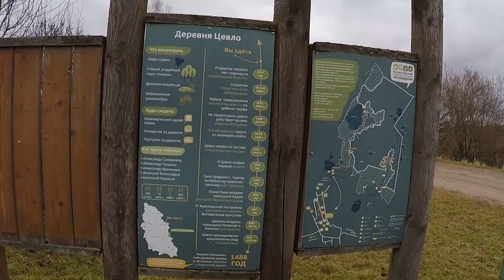Выпуск медвежат-сирот в природу / Release of rophan bear cubs into wild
БУСИНКА, МАША И ПЕНЕЛОПА - НОВЫЕ ОБИТАТЕЛИ ПОЛИСТОВСКОГО ЗАПОВЕДНИКА / BUSINKA, MASHA & PENELOPA - NEW INHABITANTS OF POLISTOVSKYI NATURE RESERVE

Сегодня мы завершаем нашу серию рассказов про осенние выпуски медвежат. Последними из 13 наших подопечных были выпущены в природу Маша, Бусинка и Пенелопа, которые стали новыми обитателями Заповедника «Полистовский».

Наш путь до Заповедника был не таким уж и долгим. А вот до места выпуска можно было добраться только лишь на спец.технике, на которую мы перегрузили клетки с медведицами и отправились в путь уже по территории заповедника. Маша, Бусинка и Пенелопа спокойно перенесли дорогу, но и не упускали случая продемонстрировать свой дикий нрав, тем самым пугая специалистов заповедника.

И вот, мы добрались до места, клетки расставлены, все замерли в ожидании... Первой навстречу свободе выбежала Маша, которая показала все свое недовольство нахождением в клетке, ударив по ней лапой, как только мы открыли шибер. За ней стремглав покинули клетки Бусинка и Пенелопа. Всего несколько секунд, и наши выпускницы скрылись в лесу…

Медведицы были выпущены на охранной зоне Государственного природного заповедника Полистовский. «Медвежата выпущены на охраняемой территории с хорошими для медведя кормовыми и защитными угодиями. В дальнейшем мы будем проводить мониторинг и постараемся проследить за их перемещениями. Наша территория находится под постоянной охраной, и у нас не фиксируются на территории Заповедника или рядом с ним факты браконьерства. Мы рассчитываем, что этих животных ждет хорошая судьба.» - прокомментировал Николай Павлович Кораблев, директор Заповедника.

За окном сейчас морозная и снежная зима, и наши подопечные уже давно спят в берлогах. После выпусков мы постоянно поддерживаем связь со специалистами ООПТ и региональных министерств охраны окружающей среды, где были проведены выпуски: фактов выхода медвежат к человеку или человеческому жилью, либо фактов их гибели не зарегистрировано.

Мы, безусловно, всегда волнуемся о дальнейшей судьбе медвежат, и надеемся, что, хотя бы кто-то из наших выпускников в будущем «попадется» в объективы фотоловушек. Хотя… медведя в лесу искать, что иголку в стоге сена: как показали мониторинговые мероприятия, медвежата могут уходить от места выпуска за 100 и более км.

Мы благодарим руководство и специалистов Полистовского Заповедника за помощь в организации выпуска Маши, Бусинки и Пенелопы, а также всех тех, кто принимал участие в судьбе этих трех медведиц и остальных 10 медвежат, которые поступили к нам в этом году.

Благодаря ВАШЕЙ поддержке, мы помогли выжить и обрести свободу 13 медвежатам, жизнь которых началась с трагедии, и все они остались сиротами без шанса на жизнь.

АНО «ЦЕНТР СПАСЕНИЯ МЕДВЕЖАТ-СИРОТ» осуществляет свою деятельность на пожертвования неравнодушных людей: частных лиц и организаций.

✅ отправив СМС на короткий номер 7715 с текстом: медвежата сумма (обязательно отправьте смс с подтверждением платежа)
     ✅ поделившись информацией про Центр со своими друзьями

🐻 Благодарим вас за помощь в сохранении дикой природы! 🐻